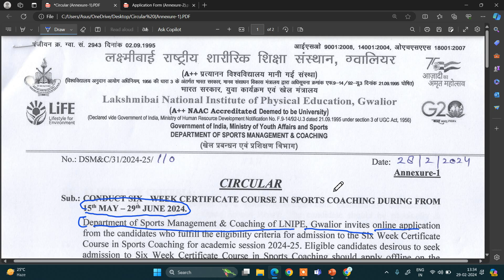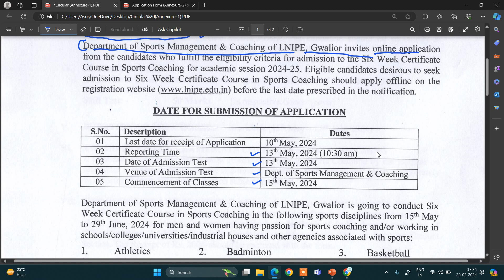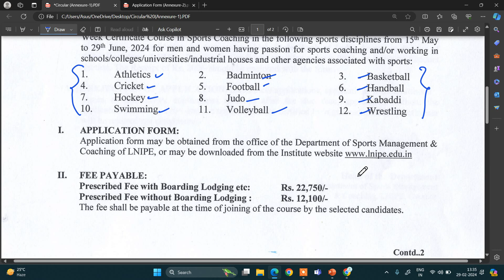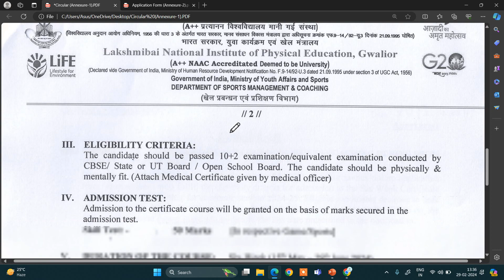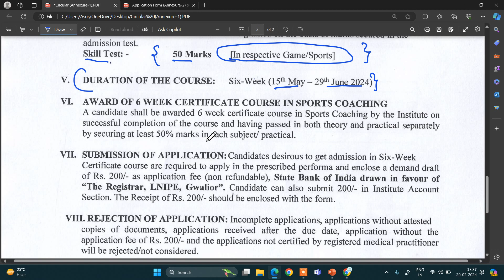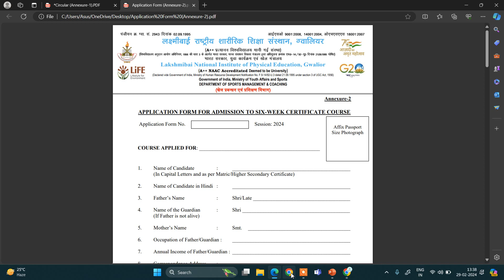Six Week Certificate Course Admission for LNIPE Gwalior Admission 2024 // Complete details